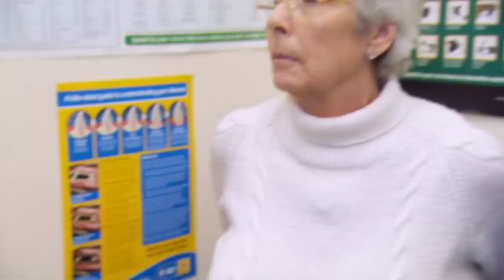🐹 Dr Phoebe Gives A Cute Hamster A Pedicure | FULL EPISODE | S03E19 | Vet On The Hill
Dr Phoebe Parnian gets a surprise visit from a very cute hamster unable to run on their wheel.